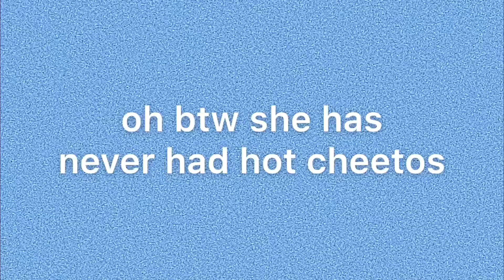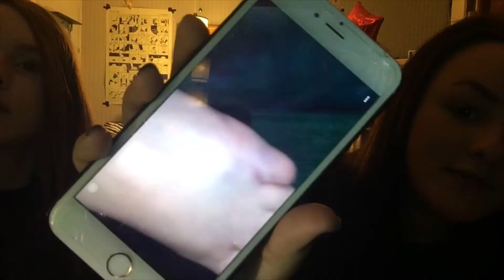Trying Miracle Berries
hey guys welcome back! we’ve been gone a while lol but we’re back and we have more video ideas coming up... so stay tuned to watch them or don’t lollll that’s fine :)